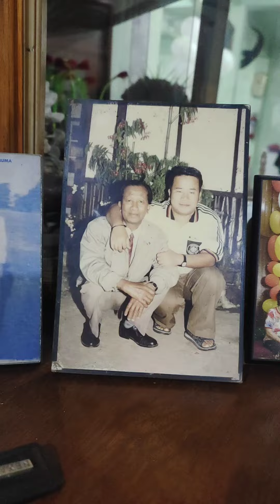June 30, 2024